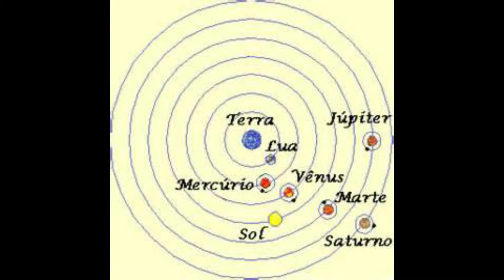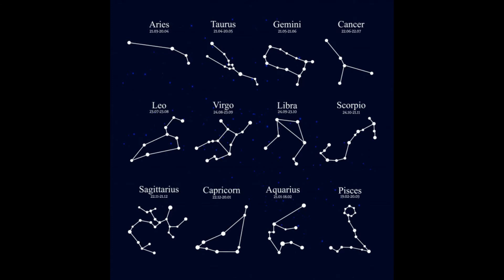Las constelaciones en Grecia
Aprovecho lo que estamos trabajando en 3º y 4º para hacer este vídeo y preparar otra canción. YA FALTA POCO, CHIC@S!!